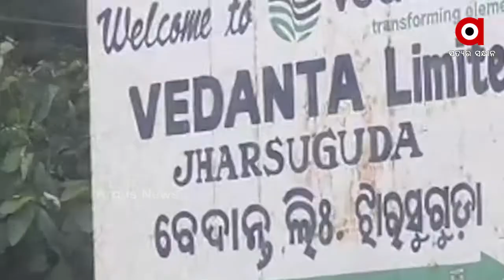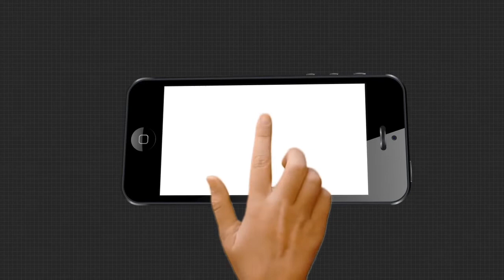ପଶ୍ଚିମ ଓଡିଶା ପାଇଁ ବେଦାନ୍ତର ପାଉଁଶ ଅଭିଶାପ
ପ୍ରଦୁଷଣ ନିୟମ ମାନୁନି ବେଦାନ୍ତ...
ଝାରସୁଗୁଡା ଜିଲ୍ଲା ସମେତ ସମ୍ବଲପୁର ଓ ସୁନ୍ଦରଗଡ଼ ଜିଲ୍ଲା ପାଇଁ ସମସ୍ୟା ପାଲଟିଛି ବେଦାନ୍ତ କମ୍ପାନୀର ବର୍ଜ୍ୟ ପାଉଁଶ । ଗୋଟିଏ ପଟେ ସରକାର ମହାନଦୀ କୁ ପ୍ରଦୂଷଣ ମୁକ୍ତ କରିବା ପାଇଁ ଅଣ୍ଟା ଭିଡ଼ିଥିବା ବେଳେ ତାର ଓଲଟା ଚିତ୍ର ଦେଖିବାକୁ ମିଳୁଛି ଝାରସୁଗୁଡା ରେ ।